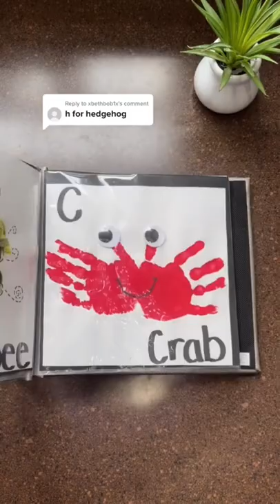H is for Hedgehog! Handprint keepsake book 🎉